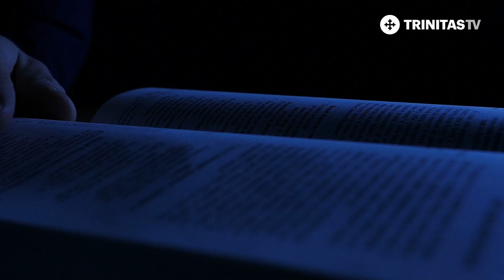📖 În Vechiul_Testament găsim unele lucruri inedite pentru omul zilelor noastre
📖 În Vechiul_Testament găsim unele lucruri inedite pentru omul zilelor noastre. Printre acestea se numără și rugăciunea, sau mai bine spus, felul în care se făcea rugăciunea și diferitele practici care o însoțeau.

🔵 Cum de există rugăciuni de blestem într-un text inspirat de Dumnezeu?
🔵 De ce unele rugăciuni ale Vechiului Testament au mai degrabă formă de răfuială cu Dumnezeu decât de rugăciune?

🎥 Vom afla răspuns la aceste întrebări, dar și la multe altele, DUMINICĂ, ora18:00, de la invitatul acestei ediții, Pr. Lect. Univ. Dr. Cezar HÂRLĂOANU.